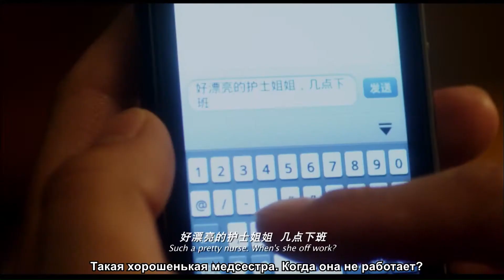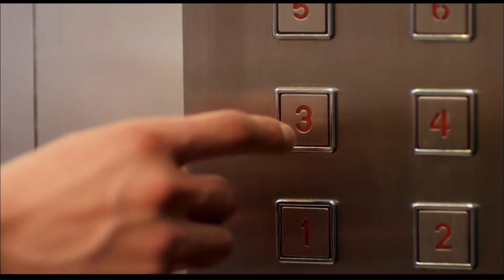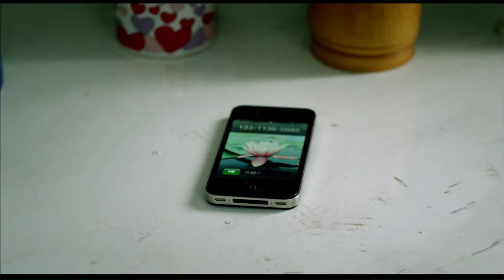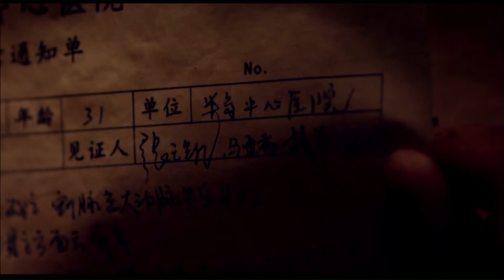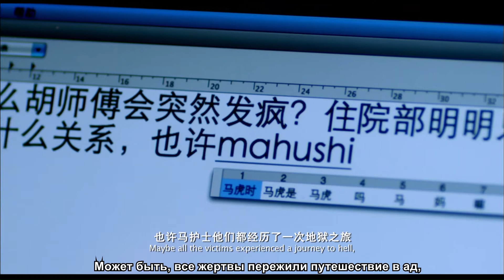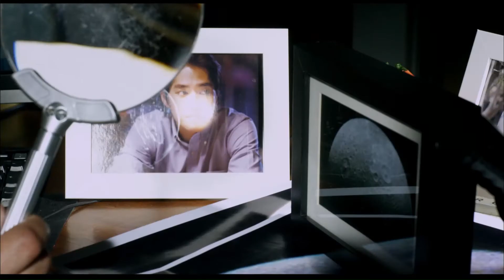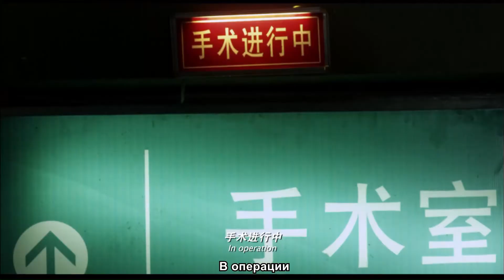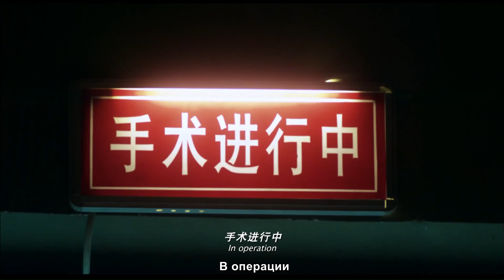Холод и жуткие больницы сопровождают смерть | ПОДНИМАТЬ В АД | LIFT TO HELL | Китайский киноканал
История о серийном убийстве в старой больнице, где врачи, медсестры и уборщики либо мертвы, либо сошли с ума.
    В таинственной больнице «Пенинсула» самоубийство уборщика Мастера Ху похоже на первую выпавшую костяшку домино, и спокойная больница погружается в водоворот ужаса. Во-первых, медсестра Ма получает записку без опознавательных знаков, в которой говорится: «У тебя тоже есть день!» Вскоре после этого тело медсестры Ма было найдено в подвале, и причиной смерти стал сильнейший шок. Однако никто не знал, что медсестру Ма перед смертью доставили на 18-й этаж подвала на лифте, а больничный лифт находился всего на 2 этажа под землей! Доктор Линь Фэй наткнулся на белый фантом, вспыхнувший в стационарном отделении, и слухи о призраках быстро распространились по больнице. Линь Фэй заподозрил смерть медсестры Ма, и его фактически отвели на 18-й этаж под землей! Вскоре после этого доктор, директор Чжан, получает ту же записку и тоже странным образом умирает. Линь Фэй продолжает расследование смерти, но со своей девушкой Бай Цзе на 18-м этаже подземелья сталкиваются с «призраком женского пола»!
Странные события происходят одно за другим, Линь Фэй на удивление также получил звонок «у ​​тебя есть день» кто будет следующей странной смертью .